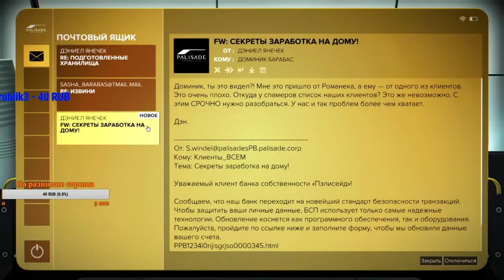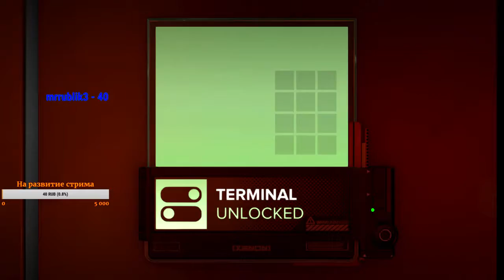Deus EX Mankind Devided глава 9 Ограбление банка